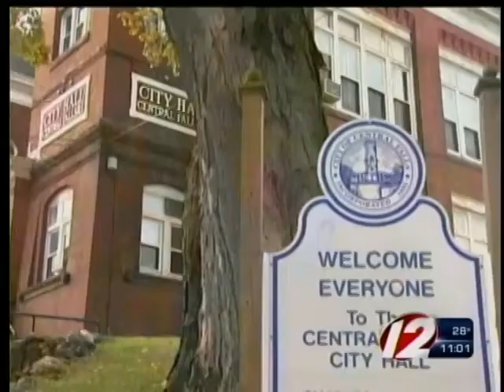Agreement between Central Falls receiver, retirees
Federal Bankruptcy Court has approved an agreement between the city and the unions, which will mean reduced pensions.